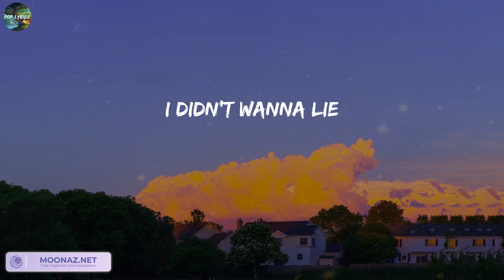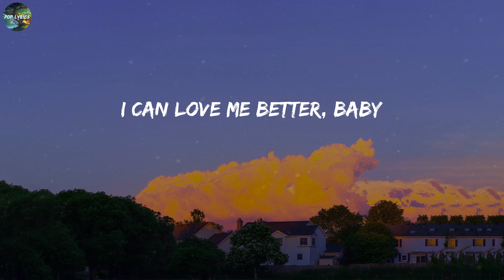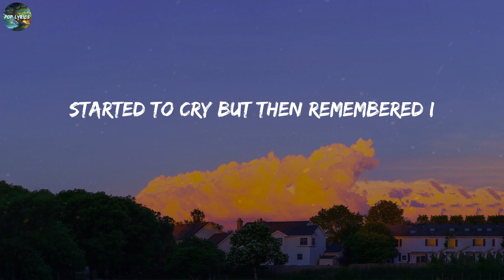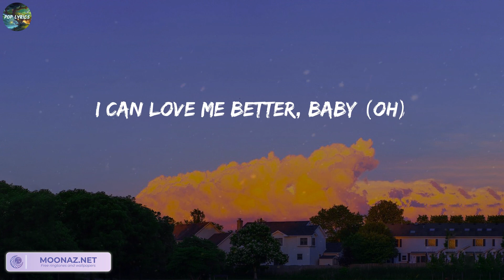Miley Cyrus - Flowers (Lyrics)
Lyrics:
Oh, I
I